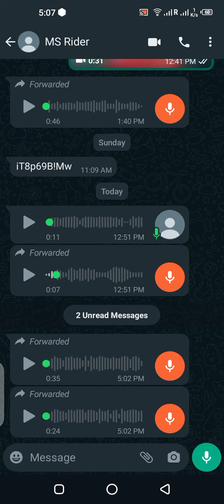Hunger ma Yeh Kam Nhi Karna||Adjustment in Hunger Station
Food delivery job in 6Saudi Arabia
how much complete order in one day
hunger station job in Saudi Arabia
Jeddah hunger station company
Toyou delivery job in Je6ddah
how much earn from food delivery
how much earn in one day on hunger station
hunger station order coming
how to complete order in Hunger Station
Jeddah Food Delivery
Food delivery job
Saudi Arabia motorcycle license Information
Food delivery Blog
Food delivery part time job
SaudiArabia food Delivery
Food panda food delivery
Full time food Delivery
jeddah food Hs
Hunger Station Driver Registration
Hungerstation delivery
Food delivery Blog
Saudi arabia bike rider job